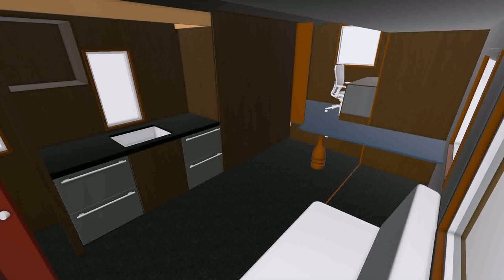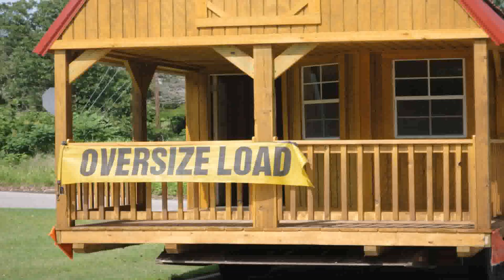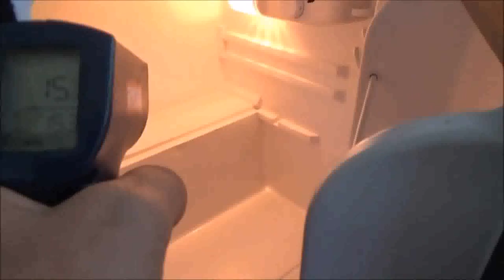Tiny House Build Video (see description) (see description)